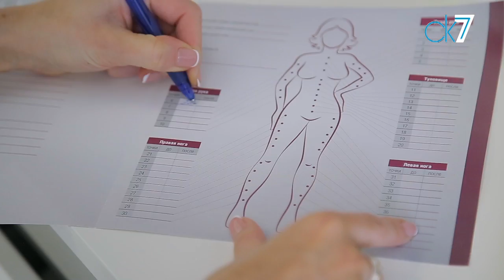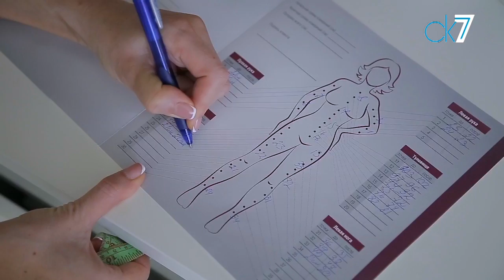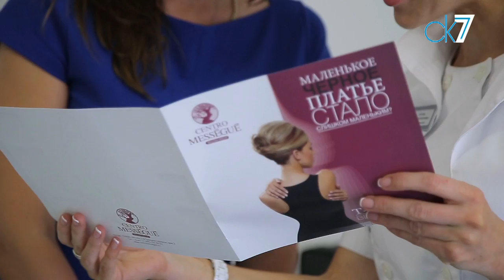07 sk7 obertivanie bes